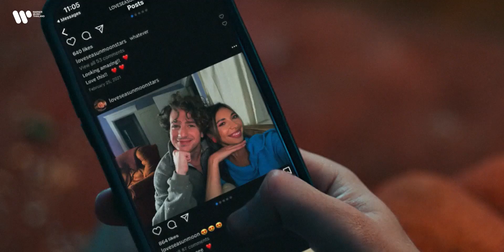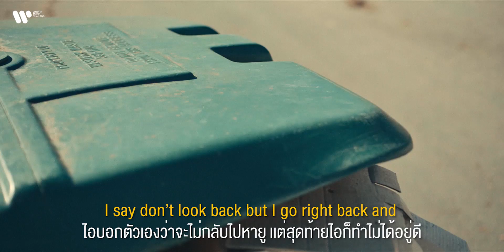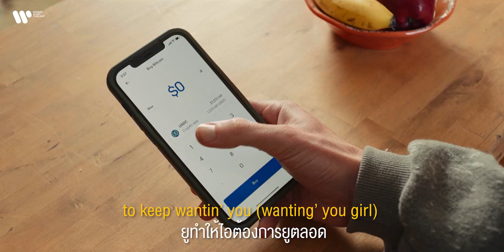[Sub Thai] Light Switch - Charlie Puth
หลังจากปล่อยทีเซอร์สปอยล์แฟนคลับมาอย่างยาวนาน ในที่สุด "Light Switch" ซิงเกิลล่าสุดจากหนุ่ม Charlie Puth ก็ได้คลอดออกมาแล้ว! โดยในครั้งนี้หนุ่มชาร์ลี พุท กลับมากับทำนองสนุกสนานพร้อมด้วย MV ที่น่ารักชวนขำ อ่านคำแปลได้ในคลิปนี้ หรือฟังกันได้ที่นี่เลย

Yeah,
Why you callin’ at 11:30
ทำไมยูถึงโทรหาหาตอนห้าทุ่มครึ่ง
ในเมื่อยูมากิ๊กกั๊กเเบบนี้
เเต่ไอก็ตอบกลับทันทีนั่นเเหละ เพราะยู…

ทำไมยูถึงชอบทำเป็นรักไอ
ทั้งๆที่ไม่ได้อยากเป็นอะไรกันด้วยซ้ำ
I say don’t look back but I go right back
ไอบอกตัวเองว่าจะไม่กลับไปหายู เเต่สุดท้ายไอก็ทำไม่ได้อยู่ดี

[Pre-Chorus]
ไอตกหลุมรักยูในทันที
ยูเป็นคนเดียวที่ไอลืมไม่ได้
ในทุกๆครั้งที่ไอบอกว่าจะเดินจากไป

[Chorus]
ยูสับสวิชต์ไอให้เปลี่ยนเป็นคนละคน
When you’re moving your body around and around
ในตอนที่ยูหมุนไปรอบๆตัวไอ
ไอห้ามใจไม่ให้ชอบยูไม่ได้แล้ว
ยูเก่งนะ ที่รู้วิธีทำให้ไอหลงขนาดนี้
ทำให้ไอเปลี่ยนไปเป็นคนละคน
ยูมัดใจไอไว้อยู่หมัดเลย
เบบี้ ยูเก่งนะ ที่รู้วิธีทำให้ไอหลงขนาดนี้

[Verse]
ยูชอบหรอที่ให้ไอมโนไปเรื่อยๆแบบนี้
ยูทิ้งไอไป แล้วปล่อยให้ไอคิดมาก
เเต่ไอก็ไม่มีสิทธิ์โกรธหรอกที่ยูทำเเบบนั้น
ทั้งๆที่ไม่ได้รู้สึกอะไรด้วยซ้ำ

*[Pre-Chorus]
*[Chorus]

[Post-Chorus]
C’mon, C’mon, C’mon, C’mon, C’mon and show me how you do (Do)
ไหน บอกมาทีว่ายูทำยังไง
You want, you want, you want, you want, you want me to keep wantin’ you (wanting’ you girl)
ยูทำให้ไอต้องการยูตลอด
C’mon, C’mon, C’mon, C’mon, C’mon and show me how you do (How you do)
ไหน บอกมาทีว่ายูทำยังไงให้ไอหลงขนาดนี้
You want, you want, you want, you want, you want me to keep wantin’ you
ยูทำให้ไอกลับไปหายูทุกครั้ง

*[Chorus]
*[Post-Chorus]